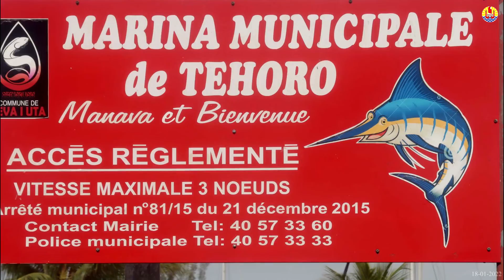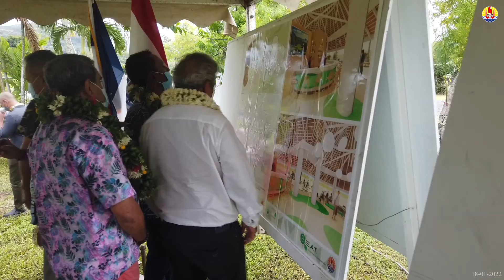Déplacement du Président du Pays Édouard Fritch à Teva I Uta et Papara